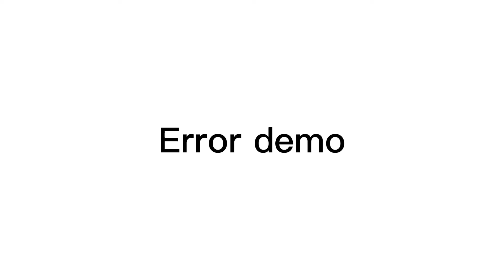The correct way to replace the wiper strip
But if you are reluctant to replace the entire wiper, you can replace only the rubber strip, which is simple and saves money.